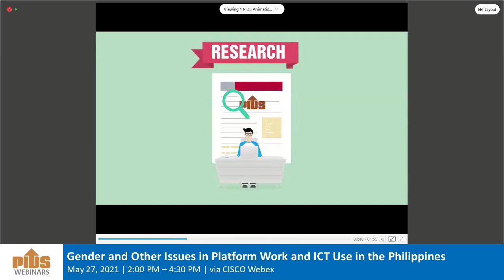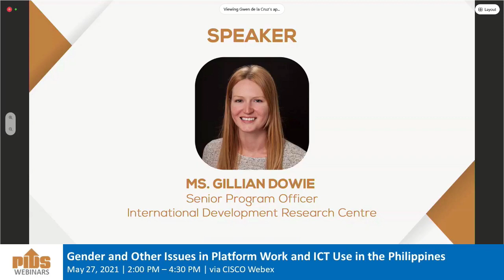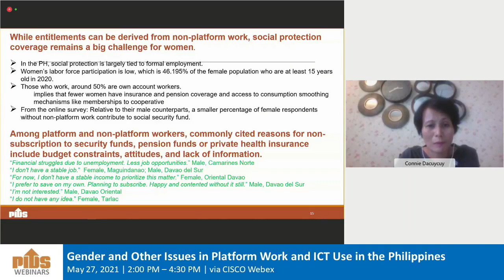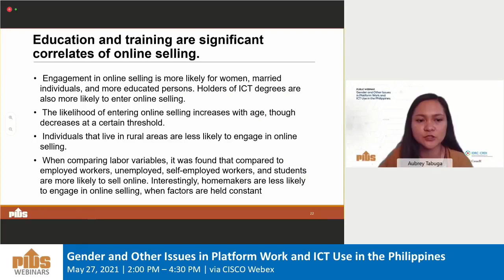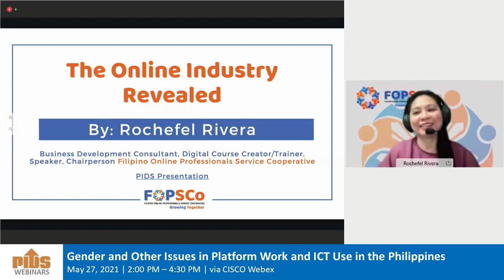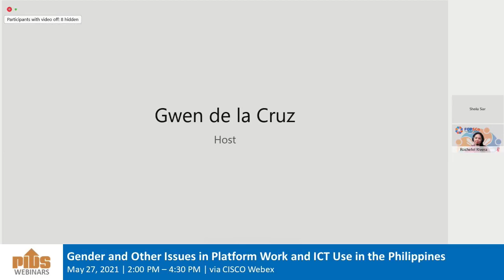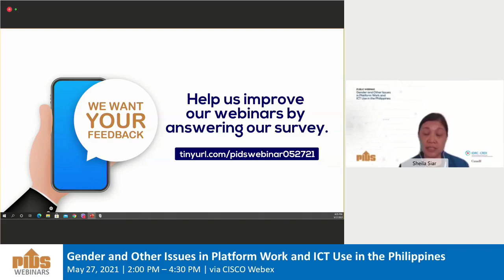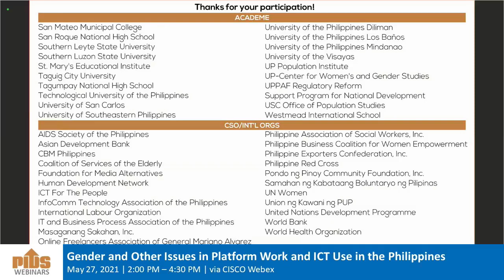Gender and Other Issues in Platform Work and ICT Use in the Philippines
This webinar will feature two PIDS studies, namely, “Decent Work in Crowdwork: Gendered Takeaways from an Online Survey in the Philippines” and “Filipinos’ Access and Exposure to ICT: A General Overview based on the National ICT Household Survey”.

PIDS Senior Research Fellow Connie Bayudan-Dacuycuy and PIDS Research Analyst II Lora Kryz Baje examined the experience of Filipinos in crowdwork, a platform work that poses challenges in the enforcement of national labor laws as transactions typically cross borders.  They emphasized the need to analyze issues in online platform to prevent the widening and deepening of existing inequalities and ensure decent work.

Meanwhile, PIDS Research Fellow Aubrey D. Tabuga and PIDS Research Analyst Carlos Cabaero provided an overview of the use of information and communications technology (ICT) based on the 2019 National ICT Household Survey results. In particular, they described the extent of overall ICT use by Filipinos aged 10 and above including, but not limited, to device use, frequency of usage, and purpose. They also examined online entrepreneurship and its opportunities and constraints, and provided insights to improve ICT utilization in the country.

Chapters:
00:02:11 Promotional videos
00:16:31 Introduction by the Moderator, Dr. Sheila Siar, Director for Research Information, PIDS
00:17:14 Opening Remarks by Dr. Celia Reyes, PIDS President
00:25:16 Message by Ms. Gillian Dowie, Senior Program Officer, International Development Research Centre
00:33:59 Decent Work in Platform Work: Gendered Takeaways from an Online Survey in the Philippines presented by Dr. Connie Bayudan-Dacuycuy, Senior Research Fellow, Philippine Institute for Development Studies
01:03:26 General Landscape of ICT Use: Women in Platform Work presented by Dr. Aubrey Tabuga, Research Fellow, Philippine Institute for Development Studies
01:27:05 Minding the Gap: Enhancing Gender Equality in the Platform Economy presented by Ms. Ahmma Charisma Lobrin-Satumba, Executive Director III, DOLE-Institute for Labor Studies Executive Director
01:43:19 The Online Industry Revealed presented by Ms. Maria Rochefel Rivera, Chairperson, Filipino Online Professionals Service Cooperative
02:10:24 Open Forum